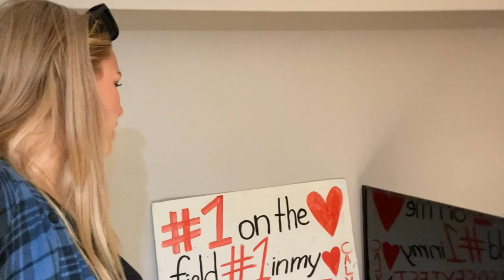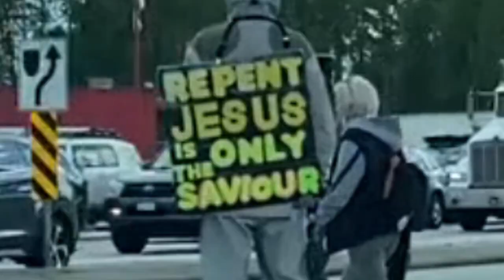The OFFICIAL start of Rachel Smith's road to FAME